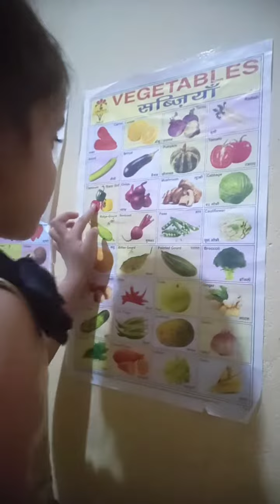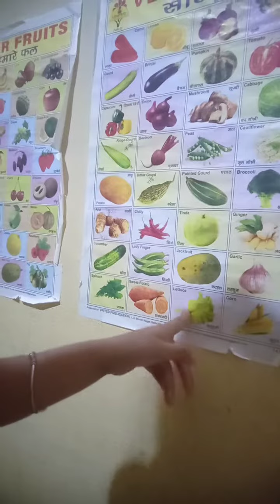vegetables Naam # short YouTube short#viral